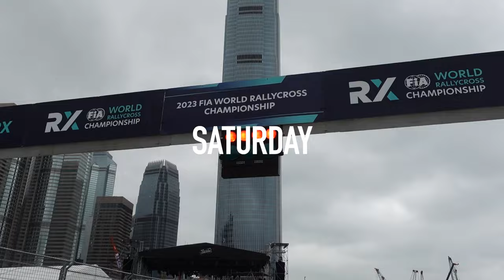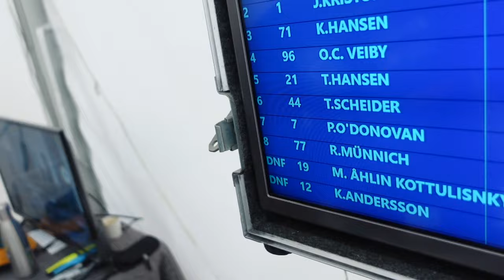I GOT A PODIUM ON MY WORLD CHAMPIONSHIP DEBUT! | World RX Hong Kong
A week after securing the British Rallycross title, I had the opportunity to head out to Hong Kong and make my World Rallycross debut with Hansen Motorsport.

Racing at the highest level of rallycross is something I have dreamed of all my life, and to do it in Hong Kong for the series' first-ever city centre race was just an incredible experience.

We had some tough moments during the weekend, but the end result was beyond anything I could ever have expected!

Watch this episode of Charged to see exactly how the weekend went, from the inside!